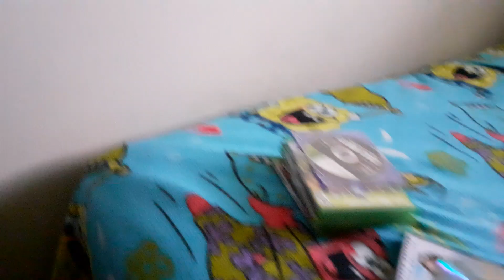Xbox One will not read certain DVDs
Hoping someone knows how to fix this. Both discs are brand new and work on other players. One disc played but the other will not.